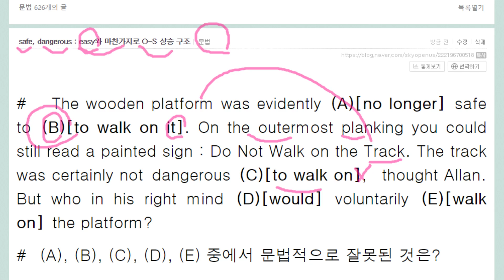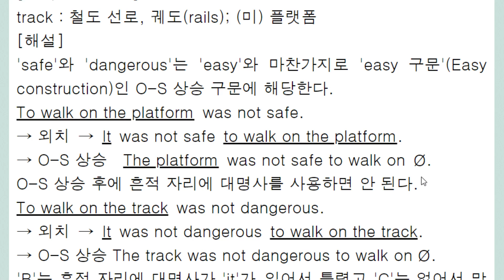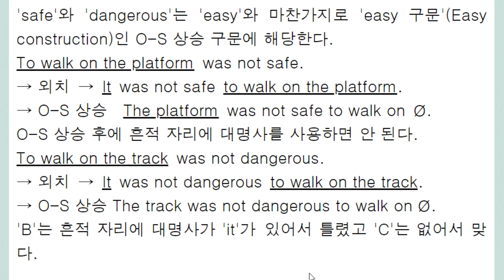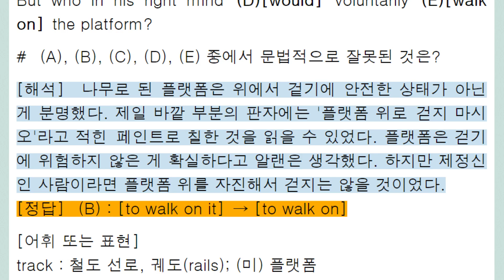safe, dangerous는 easy와 마찬가지로 O S 상승 구조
Easy Construction
safe와 dangerous도 easy 구문, 즉 O-S 상승 구조에 해당된다.